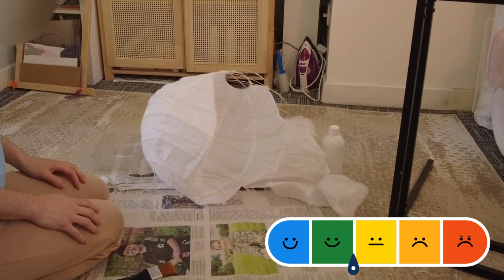DIY LAMPSHADE |unboxing some items I bought through the week | Dublin Days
I spent the day getting coffee having nice food. I have been buying alot of items recently and wanted to unbox them here. New shoes and some fall decorations.  I ended the day DIYing a lampshade. I didnt know how this would turn out but I really like it. its very quirky 🤪